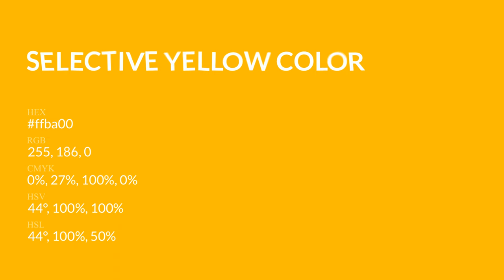Selective Yellow color ffba00 hex Cool Yellow color ffba00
What color is Selective Yellow ? ffba00 hex, Cool Yellow color ffba00

Hex ffba00 Color Code is also known as Selective Yellow color

Hex ffba00 Color code in RGB color code model is created after adding 100% red color, 72.94% green color and 0% blue color.
Hex ffba00 Color code in CMYK color (process color) code model is generated after subtraction of 0% cyan, 27% magenta, 1% yellow, 0% black.